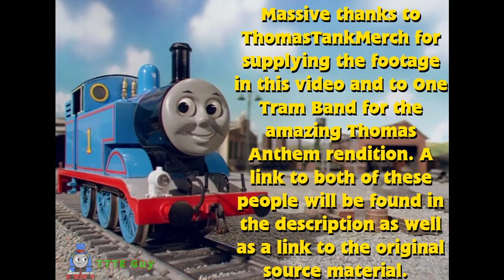Thomas and Friends Series 5 (1998) (Outtakes)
This video is about Thomas and Friends Series 5 (1998) (Outtakes)